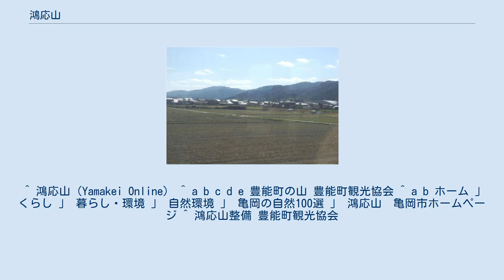鴻応山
鴻応山（こうのやま･こうおうさん）は大阪府豊能郡豊能町寺田と京都府亀岡市西別院町柚原との境にある山である。
山名は昔コウノトリが生息していたことに由来するという。
 鴻応山はその山容が、能勢町の歌垣山から見ると富士山のようでもあることから豊能富士の異名がついている。
一方、亀岡市西別院町柚原の側からは本当に鴻の様な形をして見えるという。
はるかに阪神地方が見渡せる山頂付近にはリョウブ、ソヨゴ、クヌギ、コナラ、アセビ、ヒイラギ、ミツバツツジ、チヂミザサ等が自生する。
　 この山は、丹波高地や北摂山地にある他の山々と同様、準平原化した山脈が侵食されて残った残丘が、再隆起して作り上げられたと考えられている。
 平安時代の、嘉祥3年、義顕上人が山麓を訪ねた時、この山の頂上に紫雲がたなびく中をコウノトリが2羽、舞い降りたり舞い上がりしているのを不思議に思い、その山頂に来てみれば2寸3分の仏が居られたという。
そこで上人はこの仏を2尺3寸に等倍して薬師如来尊像を彫り、その体内に仏を納めた。
その様な事から、山名を「鴻山」と呼ぶようになり、その後「鴻応山」と呼ばれるようになったと言われている。
 江戸時代には、堂島の米相場の状況を知らせる狼煙をあげた場所であるとされている。
 ところで、この山の麓、豊能町寺田には青峰寺という嘉祥3年開基の古刹が存在するが、この寺の山号を「鴻応山」といい、山名と同じ文字が用いられている。
そのようなことから、この青峰寺の山号が山名の元となったという説もある。
 ^ 鴻応山（Yamakei Online） ^ a b c d e 豊能町の山 豊能町観光協会 ^ a b ホーム 」 くらし 」 暮らし・環境 」 自然環境 」 亀岡の自然100選 」 鴻応山　亀岡市ホームページ ^ 鴻応山整備 豊能町観光協会